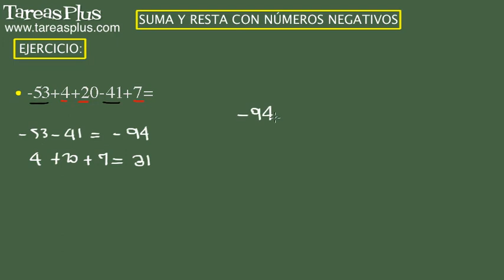Suma y resta con números negativos. Ejercicio 1 de 15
Serie de problemas de aritmética sobre la suma y resta con números negativos. Problema número 1 de 15 ejercicios propuestos